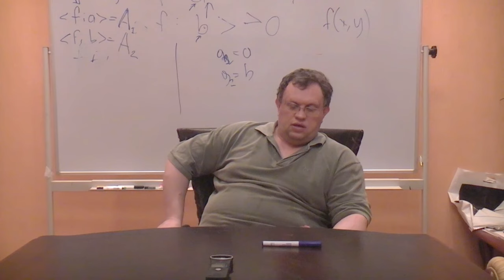О секретном катализаторе Андреа Росси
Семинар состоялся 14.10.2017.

Докладчик: Данилов Игорь.
Оппонент: Киселев Олег.
Оператор: Киселев Олег.
Монтаж: Данилов Игорь.